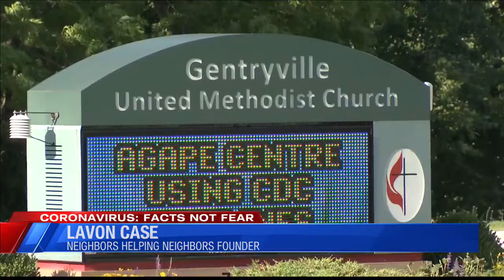Spencer County organization passes out food boxes